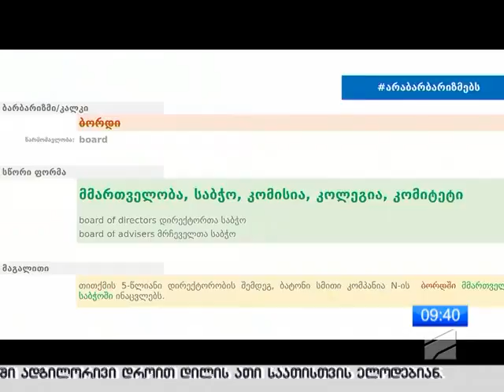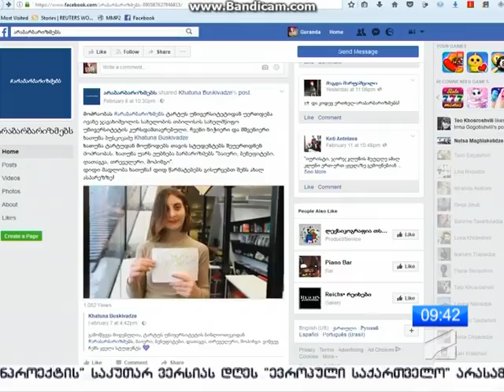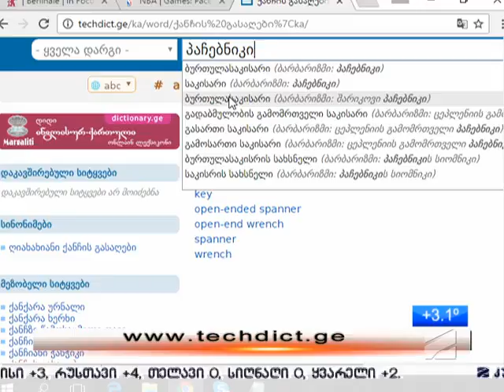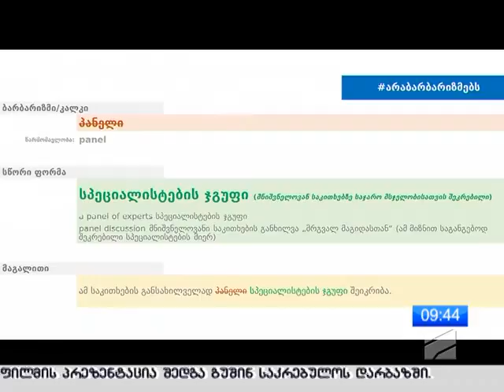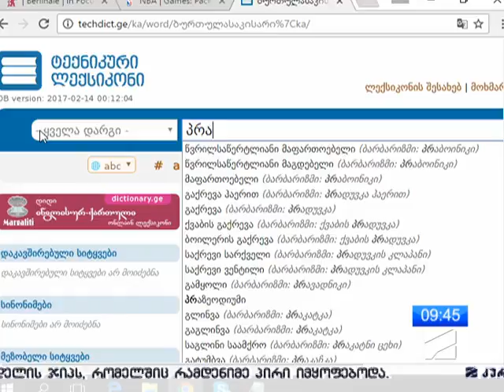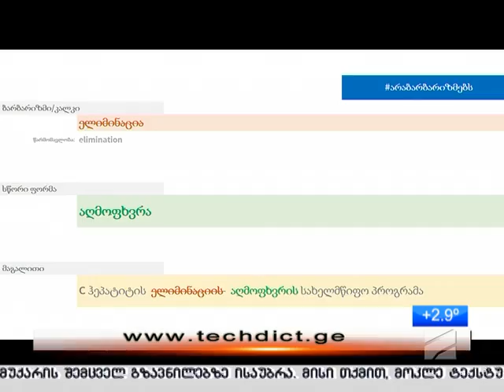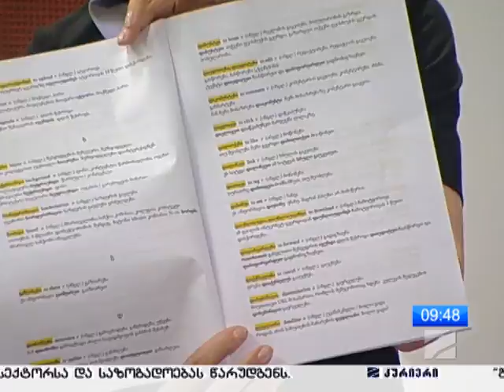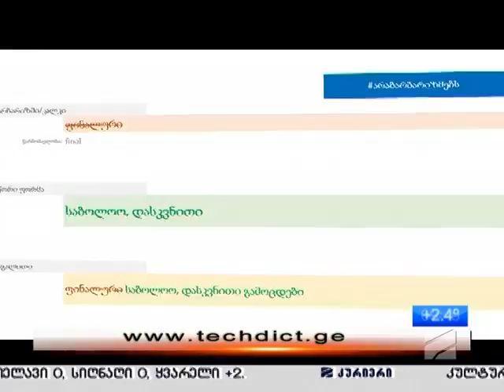არა ბარბარიზმებს რუსთავი-2 (16 02 17)